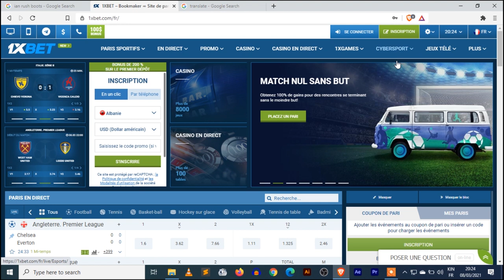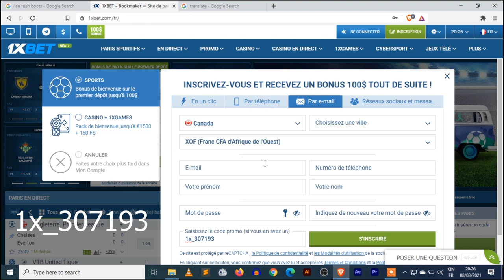CAF:Tout savoir sur Les balllons officiels de la Coupe d'Afrique des Nations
📣 1xbet Bonus 🤩
✅ᴘᴏᴜʀ ᴘʀᴏғɪᴛᴇʀ ᴅᴜ ʙᴏɴᴜs ᴊᴜsϙᴜ'ᴀ̀ 💦100% 💦 ᴀᴜ ᴘʀᴇᴍɪᴇʀ ᴅᴇ́ᴘᴏ̂ᴛ ᴇᴛ ᴄʜᴀϙᴜᴇ ᴠᴇɴᴅʀᴇᴅɪ
✅ᴅᴇs ᴄᴀᴅᴇᴀᴜx ᴅ'ᴀɴɴɪᴠᴇʀsᴀɪʀᴇ ᴇᴛ ᴘʟᴇɪɴs ᴅ'ᴀᴜᴛʀᴇs ᴄʜᴏsᴇs

 3️⃣.  Se connecter
 4️⃣ .  faire un DÉPÔT  équivaut  à 2$-100$
 5️⃣.  Obtenir de Bonus  👈😉

ᴛᴜ ᴠᴇᴜ𝒙 𝒈𝒂𝒈𝒏𝒆 𝒅𝒆 𝒍'𝒂𝒓𝒈𝒆𝒏𝒕 𝒔𝒖𝒓 1𝒙ʙᴇᴛ ᴄʜᴀϙᴜᴇ ᴊᴏᴜʀ ɢʀᴀᴛᴜɪᴛᴇᴍᴇɴᴛ ᴄʟɪϙᴜᴇ ɪᴄɪ

Programmes utilisés pour l'édition: Adobe Premier +Adobe after effects + Adobe Illustrator